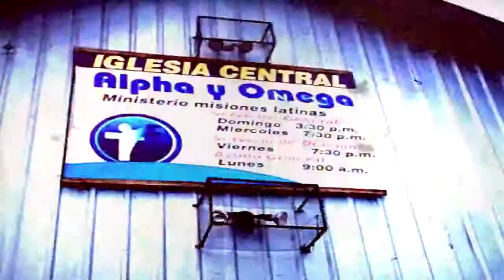Mariam Delgado visiting the mission fields in Guatemala 2012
Espero que este contenido sea de bendición a tu vida. Compártelo con tus amigos y familiares para que puedan ser bendecidos también. Recuerda, tú eres más y juntas somos más